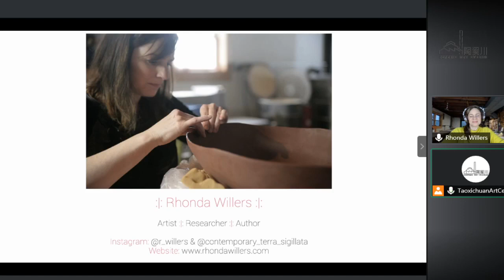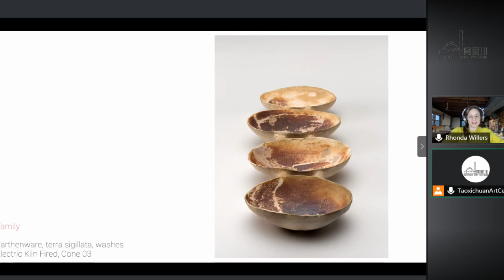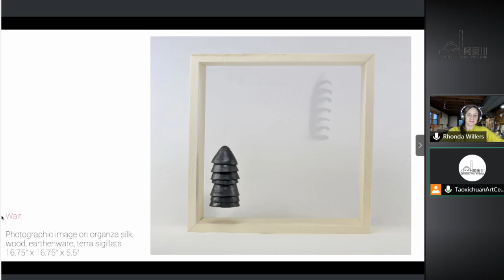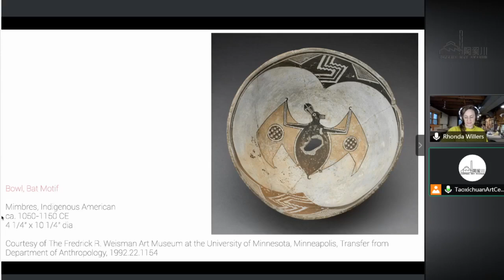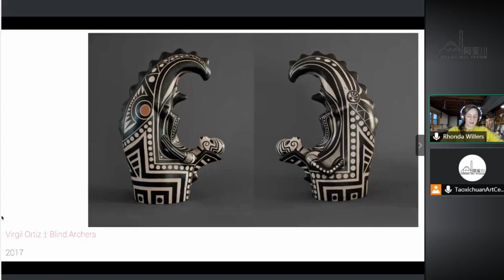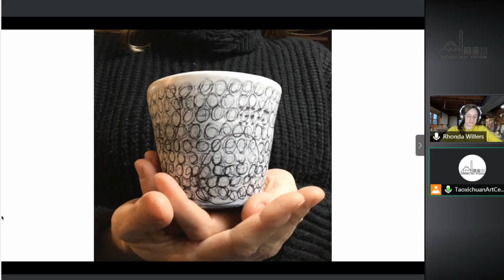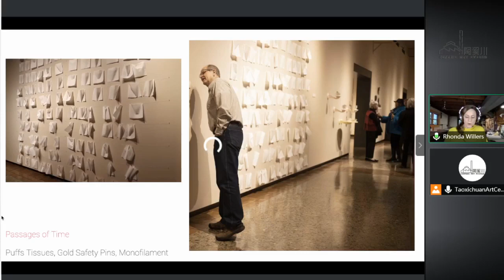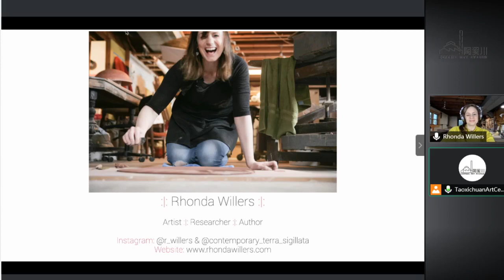Rhonda Willers: Ceramic Art Practice and Terra Sigilata Research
Jingdezhen Taoxichuan Education Program - Master Lecture Series (Ceramisc)
Rhonda Willers 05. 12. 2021